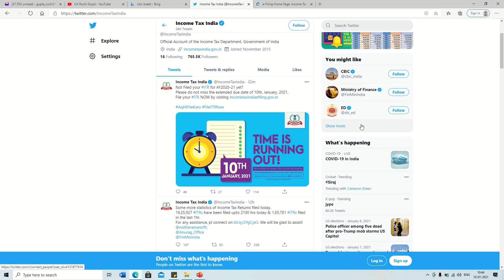Latest Update on Income Tax return filing due dates Extension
This video is about latest update on Income Tax returns due date extension dt 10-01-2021.

incometaxreturn19-20duedateextension,
auditduedateforfy19-20,
incometaxauditduedateforfy19-20,
incometaxreturnduedateextensionay20-21
taxauditduedateextensionay20-21